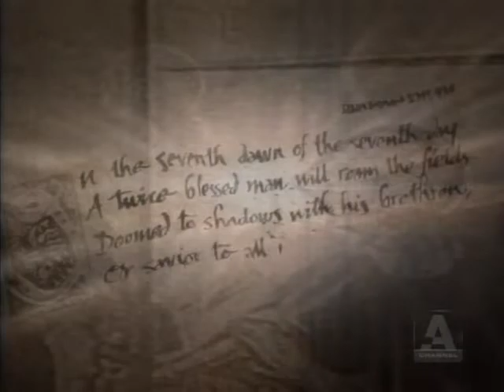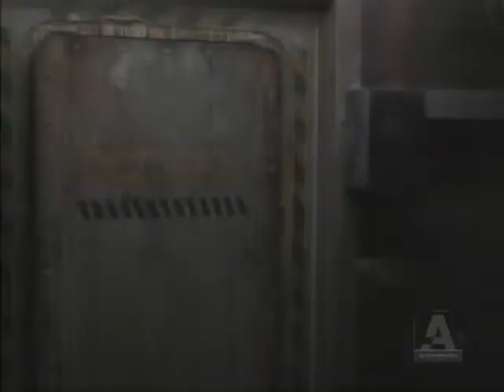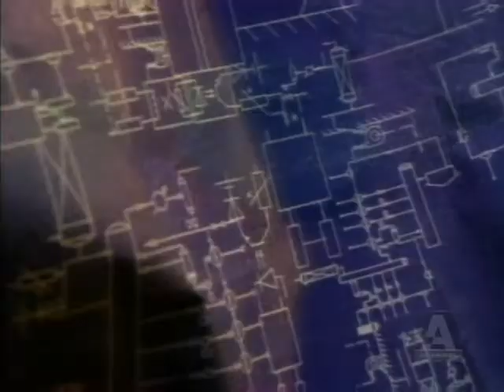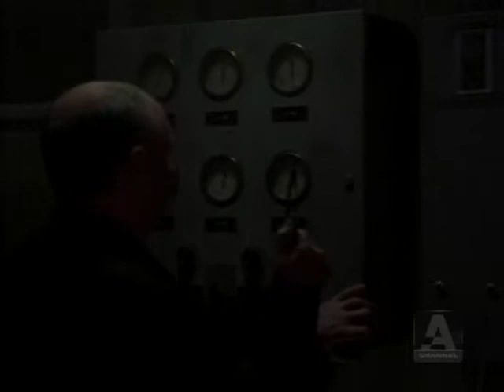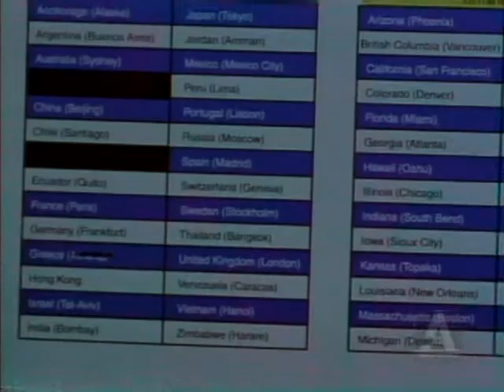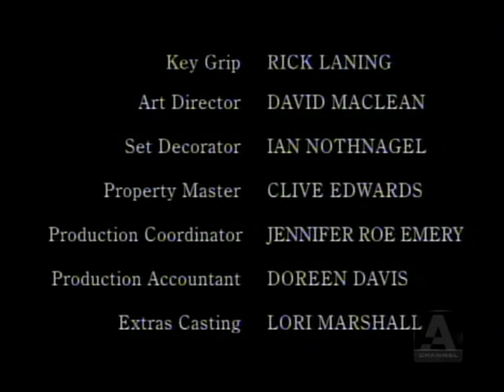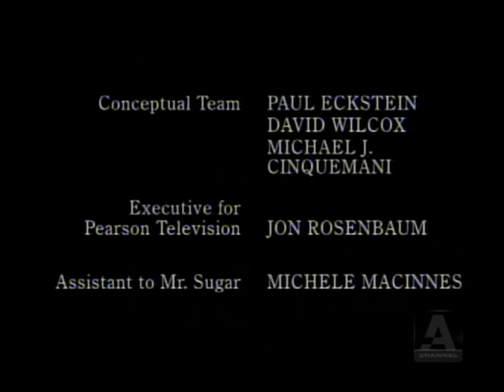First Wave S03E17 | Requiem: A Turning Point in the Fight Against the Gua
In Episode 17 of Season 3 of First Wave, titled "Requiem," the battle against the alien invaders, the Gua, takes a dramatic turn as Cade Foster faces his toughest challenge yet. Haunted by visions and tormented by the loss of allies, Cade finds himself questioning his own mission. As the Gua intensify their plans for global domination, Cade must confront the harsh reality of sacrifice and loyalty.

In this emotionally charged episode, tensions rise, and new revelations come to light, pushing Cade and his team to the brink. "Requiem" is a pivotal moment in the series, where survival and hope hang in the balance. Will Cade overcome his inner demons and find the strength to continue the fight?

Watch this thrilling episode to find out as the story escalates towards the final confrontation between humanity and the Gua.